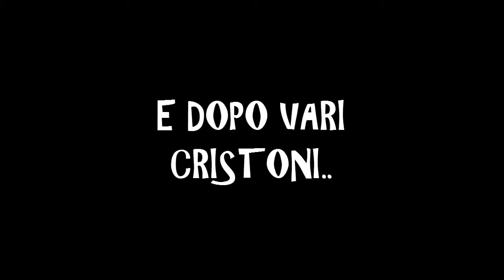Come Halp salvò il Natale - Pokémon Versione Lavandonia FINALE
Ottenuto da Bill il biglietto nave ci dirigiamo ad Aranciopoli per fuggire da Kanto ma, MA, sorpresa delle sorprese, c'è il nostro rivale che ci blocca la strada.
La nave parte senza di noi e siamo quindi costretti a dirigerci verso Lavandonia.
La strada è bloccata da un masso.
Non abbiamo Spaccaroccia.
CHE SCHIFO LA VITA.